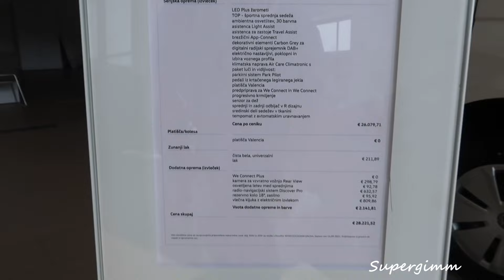2021 VOLKSWAGEN Golf R Line 1.5 TSi - EXTERIOR Quick look by Supergimm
Taking a quick look at the exterior of new 2021 Volkswagen Golf R line 1.5 TSi with 150 hp in universal clean white color